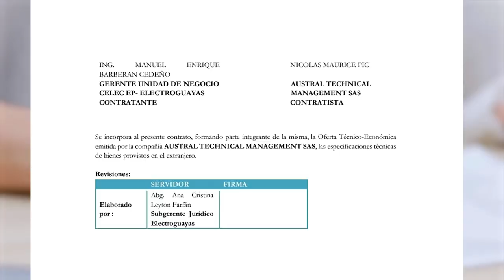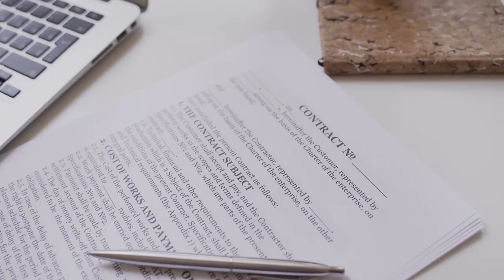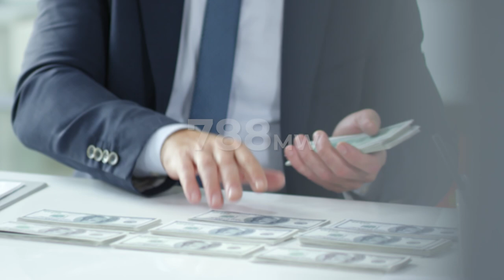|La Nota| - Contratos millonarios al apuro, crisis energética en Ecuador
En medio de cuestionamientos de asambleístas y denuncias ante la Contraloría y la Fiscalía, el ministerio de Energía lleva adelante millonarios contratos para contrarrestar la crisis eléctrica en medio de un próspero estiaje.

Guión: Mercy Castro
Edición: Galo Avecilla